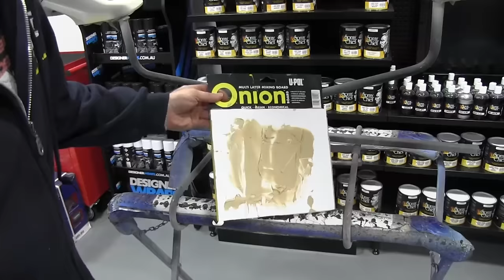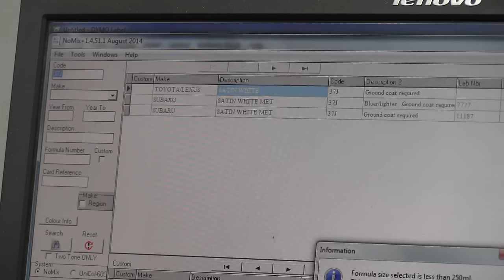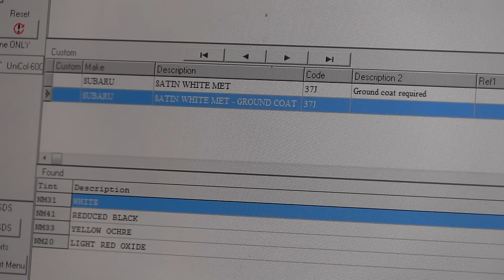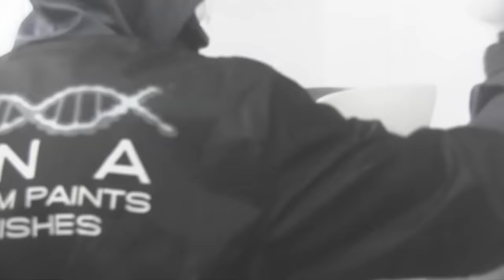How to paint plastic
Its easy to turn a Normal Subaru WRX into an STI. I got this plastic spoiler and custom painted it in a candy apple red and other custom colours.

Spray Painting is awesome, all you need to know is the inside tips and tricks to get it right.

Music in final sequence:
Rock MC
Third Time Round